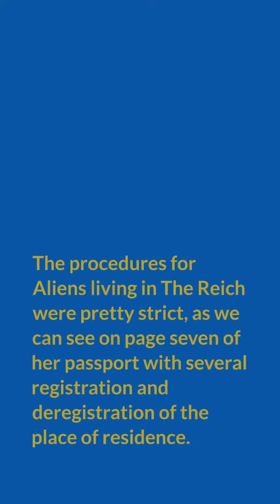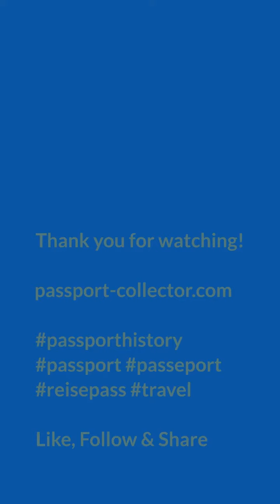Vintage Passport Collector: A Swiss Maid in WWII Germany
Swiss passport of a maid working during WWII permanently in Germany. Astonishing!

Passport History Expert + Author Tom Topol published several articles for notable brands. His website PASSPORT-COLLECTOR.COM and his book, LET PASS OR DIE are a goldmine on historic passports.